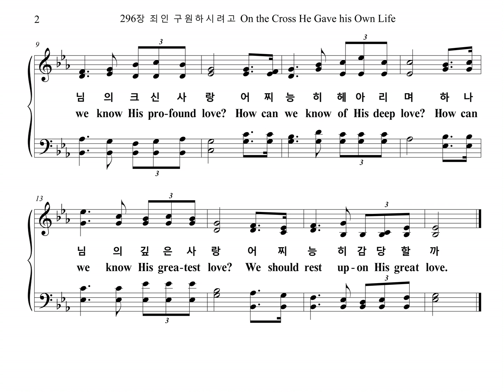296장 죄인 구원하시려고 On the Cross He Gave his Own Life (Soprano Part)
찬송가 296장 "죄인 구원하시려고 (깊은 은혜)" 소프라노 파트를 올립니다.
The Soprano Part of the Hymn, "On the Cross He Gave his Own Life", is uploaded.

깊은 은혜

1. 죄인 구원하시려고 피를 흘려 주시옵고
거역하고 돌아서면 채찍으로 붙드셨네
하나님의 크신 사랑 어찌 능히 헤아리며
하나님의 깊은 사랑 어찌 능히 감당할까

2. 크신 은혜 우리에게 항상 내려 주시옵고
환난 시험당할 때도 감당하게 하시오니
하나님의 크신 은혜 어찌 능히 헤아리며
하나님의 깊은 은혜 어찌 능히 보답할까

3. 하나님의 크신 경륜 우리 삶을 주관하고
선한 뜻을 이루시려 연단하여 주시오니
하나님의 크신 지혜 어찌 능히 헤아리며
하나님의 깊은 지혜 어찌 능히 깨달을까

1. On the cross He gave his own life For us all to he saved by grace.
He keeps us from go-ing a-way With His strong hand bin-ding us all.
How can we know His pro-found love? How can we know of His deep love?
How can we know His grea-test love? We should rest up-on His great love.

2. Give us all your sal-va-tion free In our life as you have told us.
Make us str-ong in our troubled life And when we have temp-ta-tions come.
How can we know His pro-found grace? How can we know of His deep love?
How can we know His deep-est grace? We should rest up-on His deep love.

3. In our life be with us al-ways Guide our life with your pro-vi-dence.
For your will to be car-ried out Make us trained as your faith-ful one.
How can we know His pro-found plan? How can we know of His deep love?
How can we know His plan for us? We should rest up-on His own plan.